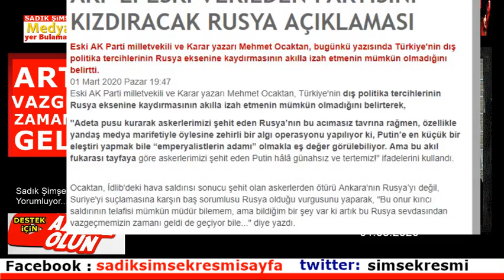AKP'li eski vekilden partisini kızdıracak Rusya açıklaması